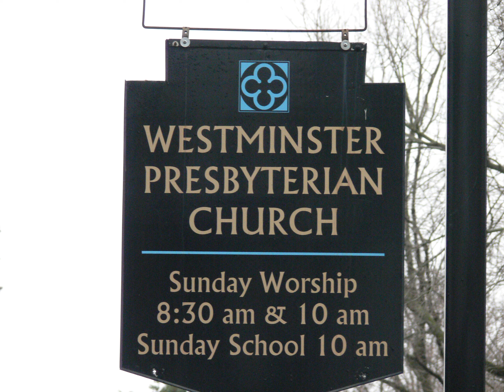Elsie Final # 5